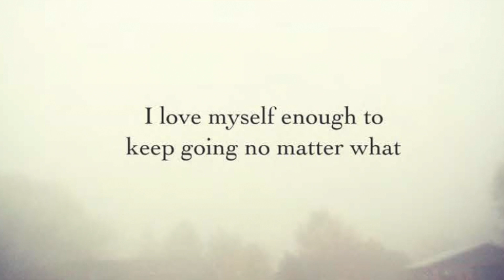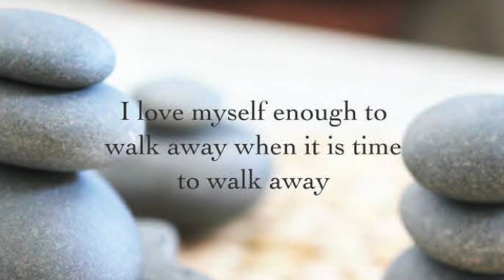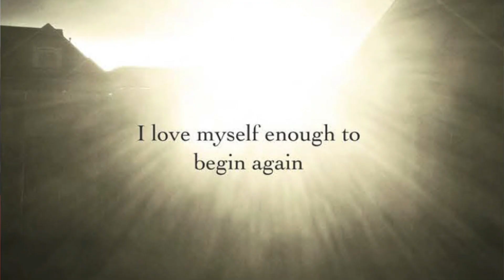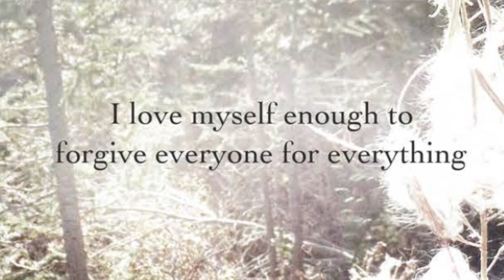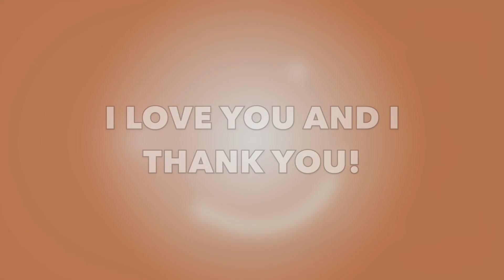When You Feel Dead Inside or Filled With Pain - COURAGE TO LOVE YOURSELF - PART 2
I had to get back on my own Soul Road

"At 50 years old, I have "done it all,"  success AND failure — and I've learned some unexpected lessons. I was a millionaire before I was 30 and then I lost it all and built something else.  I've designed thousands of products and wrote lots of books.

I've won the awards I thought I needed to be "valuable." But in the end, the way I was living didn't feel like me. Now I am in the mountains, living a very simple, quiet and authentic life focused on teaching soul work. I've lived a whole lot of versions of myself, trying to figure out who I actually am. I have made deals in Manhattan, traveled the world, hosted incredible events and trainings and lived "The American Dream."

I've also fallen on my face a whole lot — and I got back up. What I've learned through it all is that it doesn't matter what the world says is success. It doesn't matter what anyone else is doing with their life. What matters is that we each stay on our own Soul Road. I want to help you do just that — because it's truly the most beautiful way to live"

An epic experience of creatively remembering who we are and why we are here. Come join our Facebook Group! That's where you'll find the PDFs and lots of friends who are also on their soul road!

Melody Ross - On My Soul Road:- Playlist of THE CREATIVE SOUL-SEARCHING EXPERIENCE